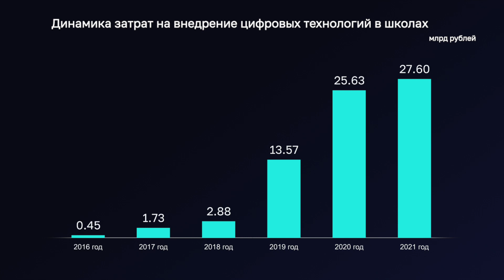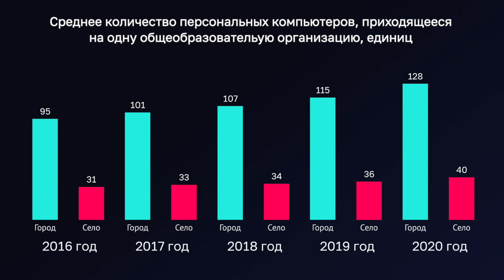СП выявила ряд системных проблем, тормозящих цифровизацию системы общего образования